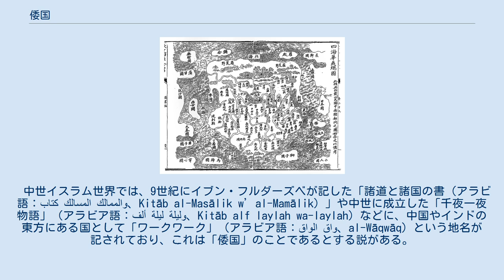倭国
倭国（わこく）とは、古代の中国の諸王朝やその周辺諸国が、当時日本列島にあった政治勢力、国家を指して用いた呼称。
倭国および倭国王の勢力範囲に関しては諸説ある。
隋書倭国伝や北史倭国伝では、その国境は東西に五カ月で南北に三カ月とされる。
倭人は紀元前2世紀頃から『漢書』地理志などの史料に現れている。
7世紀後半に倭国と呼ばれていたヤマト王権は対外的な国号を日本に改めたが『漢書』以来の倭国との関連は定かでない。
中国正史の旧唐書、新唐書の間でも記述に差異がある。
 「倭」ないし「倭人」が、中国の歴史書物に登場するのは、弥生時代中期の紀元前150年頃のことであり、中国では、『漢書』に記された前漢代にあたる。
『漢書地理志』によると、紀元前2世紀から紀元前後ごろにかけて、倭人が定期的に漢の植民地楽浪郡を介して（前）漢王朝へ朝貢しており、多数の（『漢書』には「100余」と記す）の政治集団（国）を形成していたことが知られている。
 1世紀中葉の建武中元2年（57年）になると、北部九州（博多湾沿岸）にあったとされる倭奴国（ここで云う国とは、中国で云う国邑すなわち囲まれた町のこと）の首長が、後漢の光武帝から倭奴国王に冊封されて、金印（委奴国王印）の賜与を受けている。
 『後漢書』東夷傳 「建武中元二年 倭奴國奉貢朝賀 使人自稱大夫 倭國之極南界也 光武賜以印綬」 これは北部九州における倭人の政治集団の統合が進み、その代表として倭奴国が後漢へ遣使したと考えられている。
 『魏志』倭人伝にみられる「奴国」は、福岡平野が比定地とされている。
この地からは『後漢書』東夷伝に記された金印「漢委奴国王印」が出土しており、奴国の中枢と考えられる須玖岡本遺跡（春日市）からは紀元前1世紀にさかのぼる前漢鏡が出土している。
また、「伊都国」の中心と考えられる三雲南小路遺跡（糸島市）からも紀元前1世紀の王墓が検出されている。
 その約50年後の永初元年（107年）には、倭国王帥升が後漢へ遣使し、生口（奴隷）を160人献呈している。
 『後漢書』「東夷傳 「安帝永初元年 倭國王帥升等獻生口百六十人 願請見」」 107年の文献に名を残す日本史上最古の人物である帥升は、史料上、倭国王を称した最初の人物でもある。
さらに「倭国」という語もこの時初めて現れている。
これらのことから、この時期に、対外的に倭・倭人を代表する倭国と呼ばれる政治勢力が形成されたと考えられる。
 後漢書は遥か後代の編纂であるが、このことから、1世紀末から2世紀初頭にかけて、倭国をある程度代表する有力な政治勢力が生まれたとする見解があるものの、日本列島各地の豪族がそれぞれ倭国王を称していた可能性も否定できない。
いずれにせよ、これ以降、7世紀最末期までの間、倭・倭人を代表する/統合する政治勢力は、対外的に「倭国」を称し続けた。
 帥升以降、男子が倭国王位を継承していったとされるが、2世紀後期になると倭国内の各政治勢力間で大規模な紛争が生じた（倭国大乱）。
 この大乱は、邪馬臺國/邪馬壹國（邪馬台国参照）に居住する卑弥呼が倭国王に就くことで収まった。
卑弥呼は240年代に亡くなり、その次は男子が倭国王となったが再び内乱が生じ、女子の臺與/壹與（台与参照）が倭国王となって乱は終結した。
このように、弥生後半の倭国では、巫女的な女子が王位に就くことがたびたびあった。
 『三国志』魏書東夷伝倭人条、いわゆる魏志倭人伝には邪馬台国をはじめ、対馬国、一支国、末盧国、伊都国、奴国などの諸国についてかなり詳細な記述がみられる。
不弥国から投馬国までは水行20日で到着し、投馬国から邪馬台国までは南へ水行10日陸行1月で到着する。
邪馬臺國王卑弥呼も魏の国に朝貢し親魏倭王の称号を授かった。
 台与以後、しばらく倭国による中国王朝への朝貢の記録は途絶えていた。
国造本紀によれば、120以上の国造が日本列島の各地にいて、地域国家が形成されていた。
 そのなかで、古墳時代4世紀前半までには連合し成立したとされるヤマト王権の王たちは対外的に「倭王」「倭国王」を称したが、初期のヤマト王権は地域国家の諸豪族の連合政権であり、専制王権や王朝ではなかった。
地域国家の王たちが、対外的に倭国王と称したこともあったと思われる。
 4世紀後期ごろからは東晋など南朝への朝貢がみられるようになり、この南朝への朝貢は5世紀末頃まで断続的に行われた。
これが『宋書』に記された「倭の五王」であり、讃、珍、済、興、武という5人の王が知られる。
 倭国王は、大...